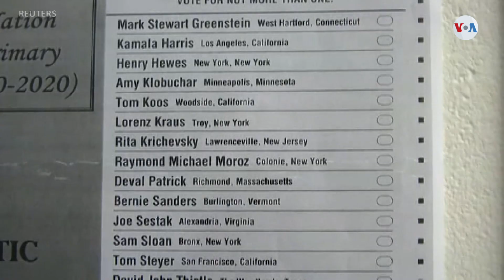¿Qué es el Súper Martes?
Durante las elecciones primarias en Estados Unidos ocurren los llamados "Súper Martes". Jorge Agobian, de la Voz de América, lo explica.
Publicado originalmente